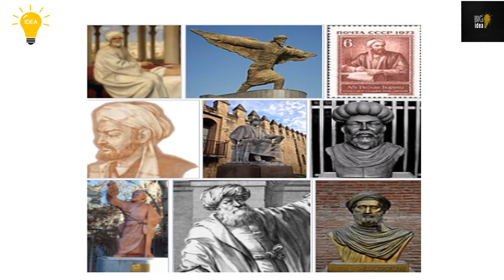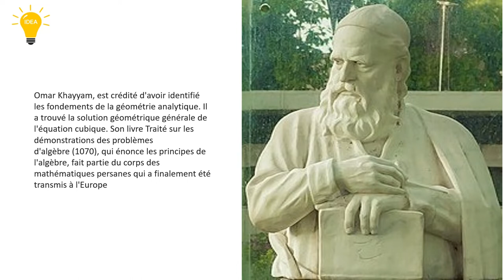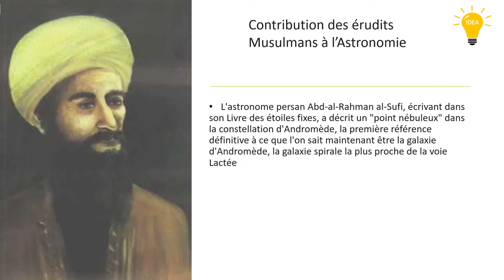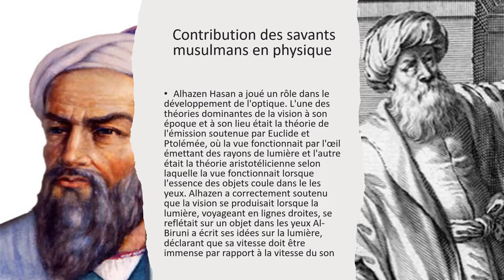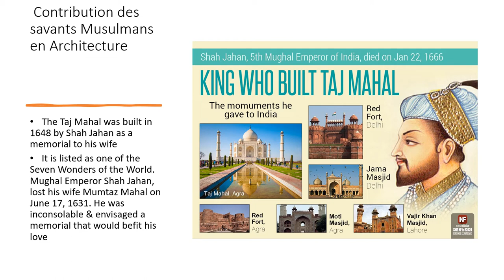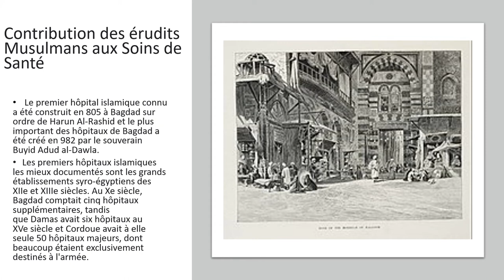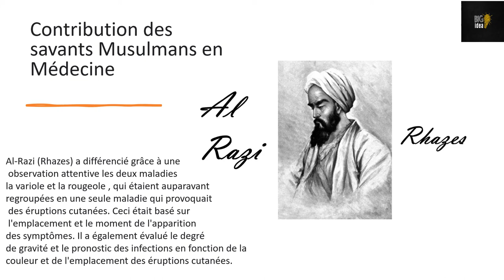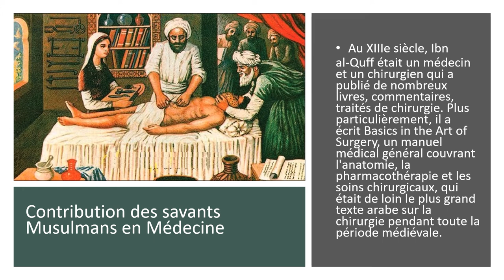BIG iDEA part 1: Innovation by the Muslim Scholars.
208 Views - Feb 7, 2024 80% . 4.04K/5K you like my contents?